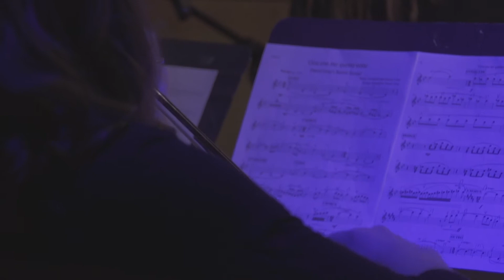Gira con me questa notte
as a part of
Daniel Gray's Senior Recital
(Dedicated to the memory of his Mom, Judi Gray)

Released on his self-titled debut album, “Gira con me questa notte” is an early representation of Josh Groban’s musical style. Although his music has become more contemporary than classical over the years, this song has a typical classical feel. Written for him by David Foster and Walter Afanasieff, Groban loved “Gira con me” upon hearing it. “Gira con me” was the first song Josh Groban ever recorded with Foster, beginning a long partnership together.

The lyrics by Lucio Quarantotto (1957–2012) tell of the singer struggling to understand the person he admires. He wants to love this person but acknowledges the great distance that is between them. The singer searches himself to find out if loving her is really possible, with the hope that one day his desire for understanding her will be fulfilled. The melody and harmonic structure in the choruses beautifully rise and fall, singing of the longing to know this person.

Featuring Daniel Gray
Accompanied by Mrs. Kimberly Parker and String Quartet

Violin I: Emma Short
Violin II: Perri Kiser
Viola: Melissa Snell
Cello: Jessica Hughes

Words and Music by Walter Afanasieff and David Foster
Strings arranged by Daniel Gray, based on the original studio recording by Josh Groban

English translation:
The world wanders with me tonight,
little steps I take with you.
I follow your heart, and I follow the moon,
so hidden far away from me.

The world wanders with us tonight;
Ah, if only far away from here existed.
A place where to discover my heart,
to know if it can love you or not.

And it will wander, and it will wander,
this heart of mine along with you.
And the earth will wander,
my life will wander,
and one day, yes, it will understand.

It's you who wanders with me tonight.
It's you who wanders far from here.
But yes, I know that you are my moon;
something you show, something you don't.

There are blue roads in the sky.
There are eyes, and the sky is already there.
Yes, I think this is the stars;
Ah, if I could stop like this.

my heart far from you.

Heart already far away,
yes, you are the moon;
if only I could discover it in the sky.

yes, it will wander, this heart of mine.
and one day, yes, it will understand you.